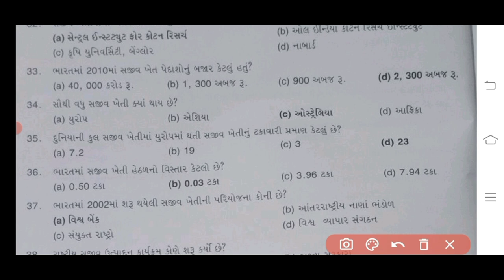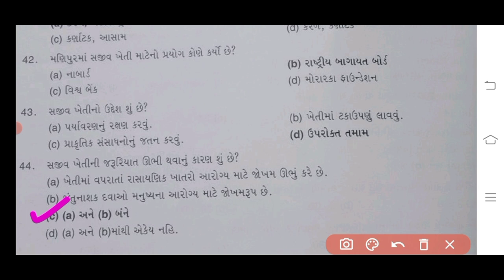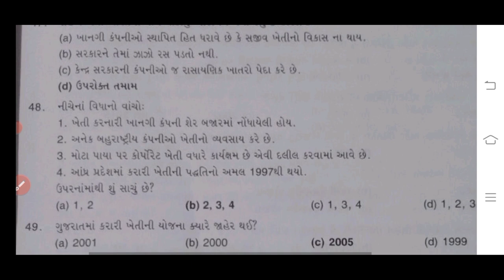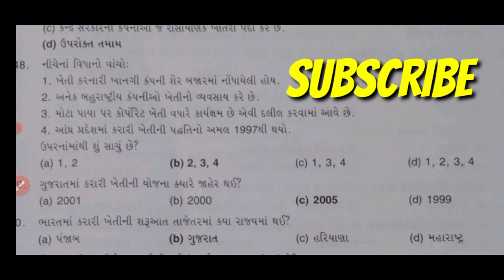Gsssb Sub Auditors And Sub Accountant| Economics 25 MCQ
This Video About In Gsssb Sub Auditors And Sub Accountant| Economics 25 MCQ